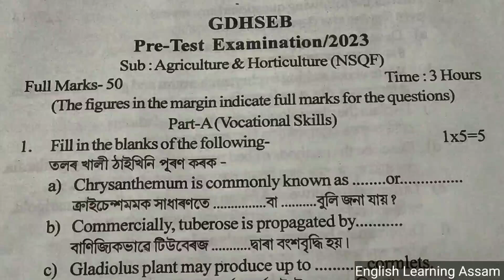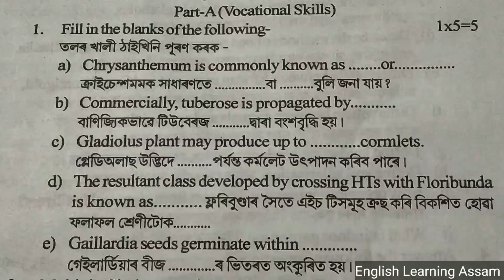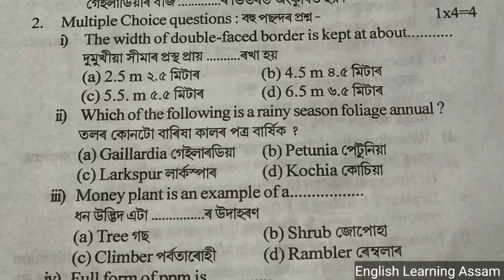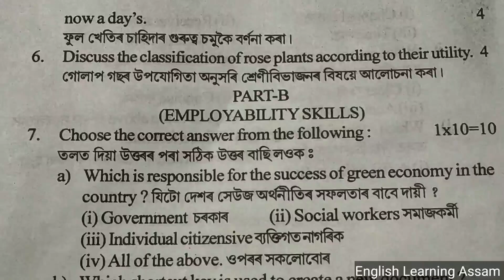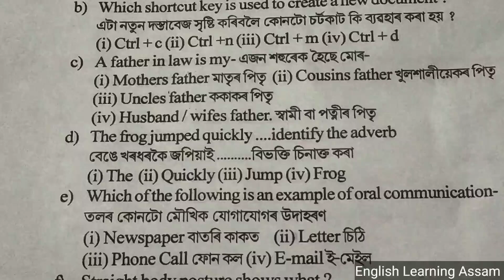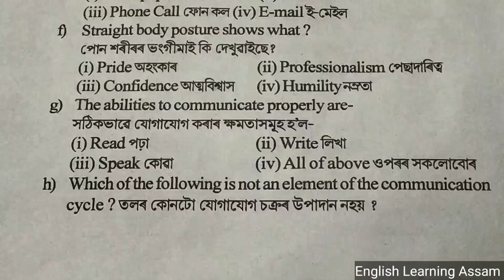pre test exam 2023 question paper solve|class 12 agriculture and horticulture question|hs exam 2024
pre final exam 2023 agriculture and horticulture|pre final exam 2023 question paper solution|pre test 2023|hs exam 2023

hs exam 2022 agriculture and horticulture

After watching this video,you will learn about the various kinds of question paper solution including HS Final Exam

For Pre Final 2023, Class XII, Question Paper Solution,Follow the following link:-

hs exam 202r
hs final exam 2023
pre final exam  202e question paper
pre final exam 2023
hs exam 2024 agriculture and horticulture
pre test exam paper
pre final 2023 agriculture and horticulture